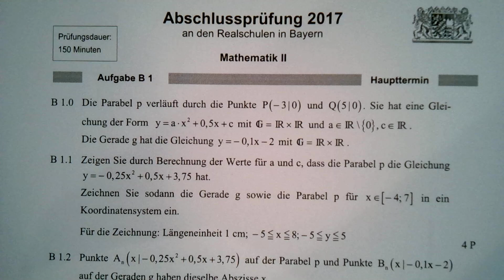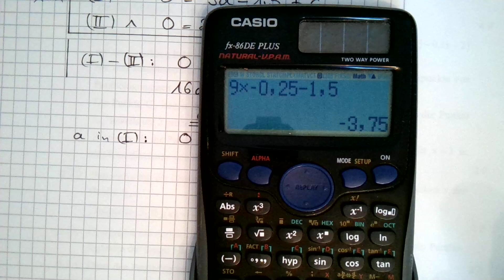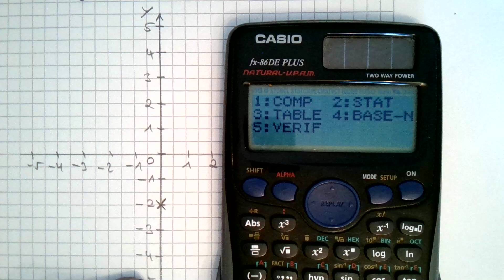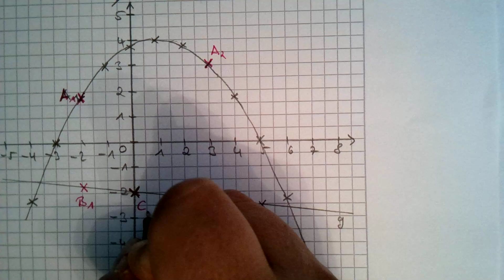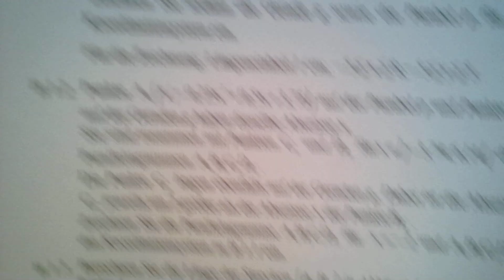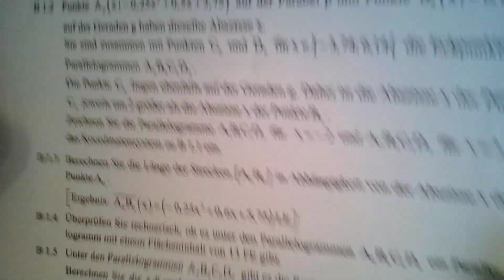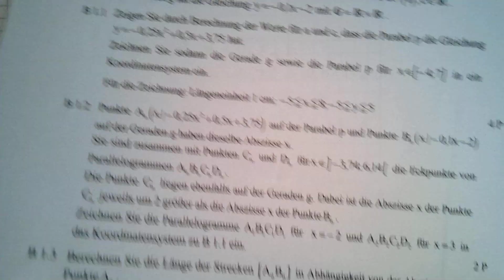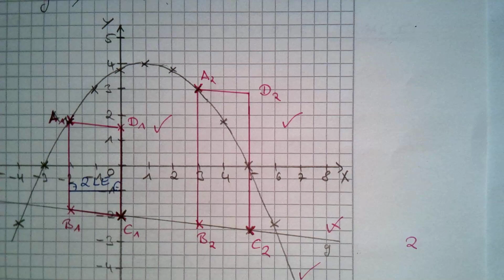Abschlussprüfung 2017 10 II/III Haupttermin - B1 (Parabel)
In diesem Video erklärt euch Herr Peter die Aufgabe B 1 des Haupttermins von 2017.

00:00 Aufgabe B 1.1 (Funktionsgleichung von p ermitteln)
06:50 Aufgabe B 1.1 (p und g zeichnen)
14:00 Aufgabe B 1.2 (Parallelogramme einzeichnen)
18:30 Aufgabe B 1.3 (y-oben minus y-unten)
22:30 Aufgabe B 1.4 (A(x), Mitternachtsformel)
28:30 Aufgabe B 1.5 (Raute, Mitternachtsformel)
39:30 Aufgabe B 1.6 (Begründen, dass es kein Rechteck geben kann)